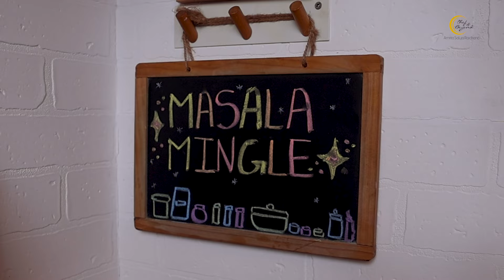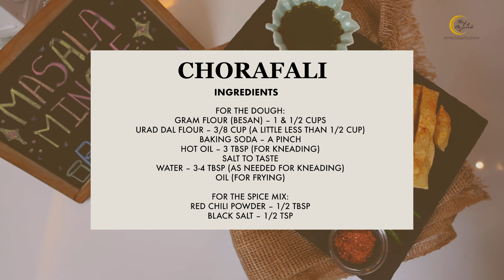Chorafali Recipe | Gujarati Chorafali Recipe With @gujjubennanasta4899 | Chef Amrita Raichand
Celebrate Diwali with a classic Gujarati snack! Chef Amrita Raichand brings to you an easy-to-make Chorafali Recipe, perfect for the festive season. This crispy and flavorful Diwali special recipe is a must-try for your friends and family. Learn how to make Chorafali at home with simple ingredients and Chef Amrita's expert tips. Get ready to indulge in the sweetness and crunch of these delicious Gujarati Chorafali this Diwali!
Chorafali
Ingredients:

For the Dough:
Gram Flour (Besan) – 1 & 1/2 cups
Urad Dal Flour – 3/8 cup (a little less than 1/2 cup)
Hot Oil – 3 tbsp (for kneading)
Salt to taste
Water – 3-4 tbsp (as needed for kneading)

Method:
-In a paraat, combine besan, urad dal flour, baking soda, salt, and lukewarm oil. Mix well.
-Gradually add water and knead into a smooth, firm dough. Make sure the dough is neither too soft nor too hard.
-Pound the dough using a pestle to make it more pliable.
-Divide the dough into equal portions.
-Roll each portion into a very thin circle (thinner than a chapati).
-Cut the dough into long strips using a knife.
-Heat oil in a deep pan over medium heat.
-While the oil heats up, mix black salt and red chili powder in a bowl.
-Fry the strips one at a time. As they puff up, flip them to fry evenly.
-Fry until golden brown, then remove onto absorbent paper to drain excess oil.
-Immediately sprinkle the spice mix over the hot chorafali.
-Let the chorafali cool
completely before storing it in an airtight container.
Serve as a crispy, spicy Diwali snack!

Recipe Notes:
1. Roll the dough very thin for perfectly puffed-up chorafali.

2. Fry on medium heat to prevent burning.

Looking for some delicious recipes to try at home? Look no further! This food recipes channel Chef Amrita Raichand is here to provide you with easy cooking inspiration that will have your taste buds dancing. From quick weeknight meals to impressive dishes for special occasions, you'll find a variety of recipes to satisfy your cravings. Get ready to impress your friends and family with your newfound culinary skills! So grab your apron and let's get cooking!